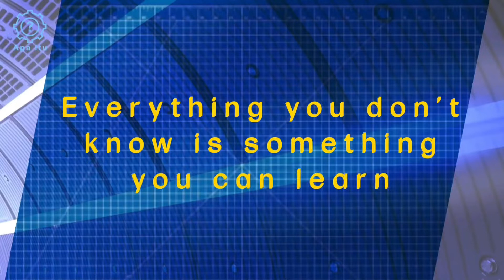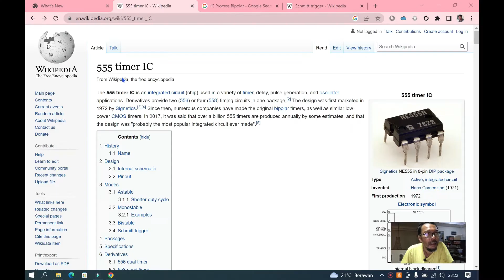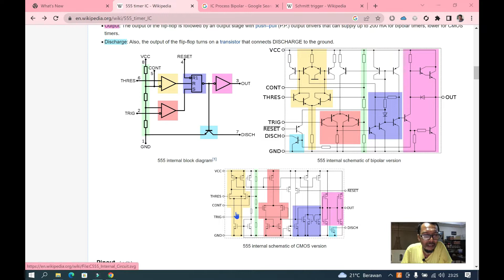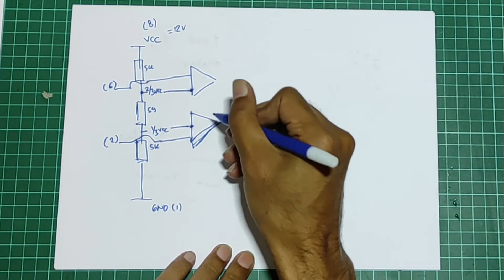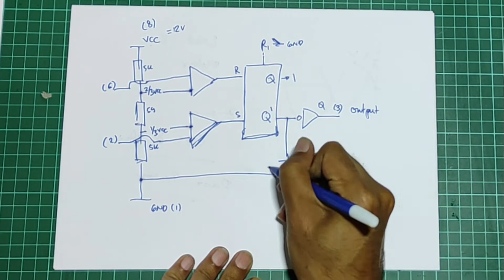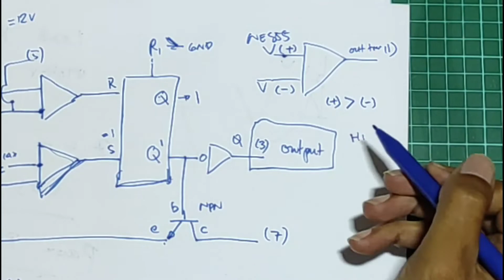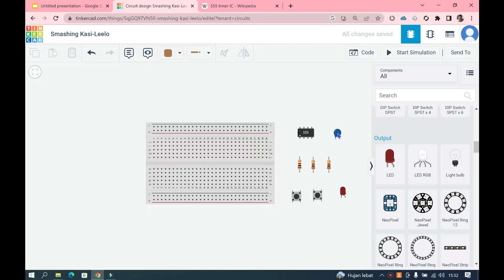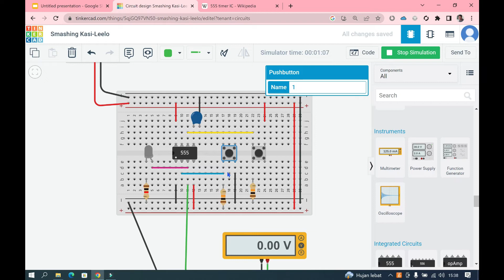#1 NE555 Timer - HP Aeroponic System - ApaITU NE555? (Substittled)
NE555 Timer Series

Kali ini kita akan bahas implementasi NE555 timer pada  system High Pressure Aeroponic. Aeroponic  merupakan system bercocok tanaman mirip seperti hydroponic. Namun pemberian nutrisinya bukan dengan cara akar tanaman kita rendam  dalam cairan nutrisi, melainkan dengan mengkabutkan cairan nutrisi ke akar tanaman.

Untuk itu kita butuh high pressure  pump dan nozzle, serta selonoid valve sebagai mengendali penyemburan. Dalam system kita pengkabutan dilakukan selama 3 detik setial 180detik. artinya kita akan mengaktifkan solenoid selama 3 detikk dan non aktif  selamma 180detik.

Nah di Sini NE555 ambil bagian. tentunya solenoid akan didrive oleh  mosfet  sementara gate dari solenoid akan kita drive menggunakan output dari  NE555.

Pertanyaannya ApaITU NE555 bagaimana cara kerjanya? sebelum kita membuat rangkaian timer tentunya kita bahas dahulu bagaiamana NE555 mengatur output nya?

Kita simak saja

Dukung channnel
Jika anda merasa content yang kami buat bermanfaat dan agar kami terus dapat membuat konten konten yang lebih bermanfaat. Anda dapat berpartisipasi mendukung channel ini dengan beberapa cara :
1) Super Thanks button Youtube
2) Donasi
3) Iklan tolong jangan diskip

00:00 start
00:28 intro
02:53 ApaITU NE555
05:34 how it works?

SEO